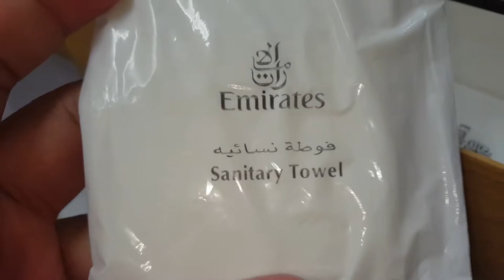Emirates A380 Washroom (Toilet)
Ever wondered the size of a washroom on an airplane?
This video shows you washroom or toilet on the biggest passenger plane Airbus A380